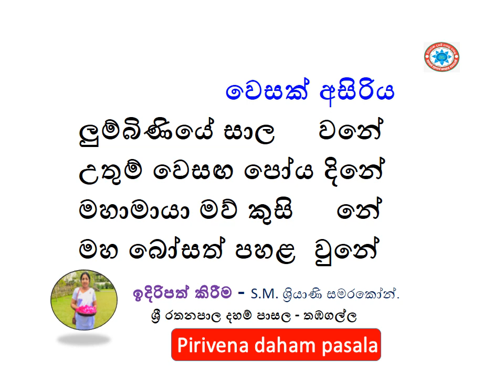ලුම්බිණියේ සාල වනේ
උතුම් වෙසඟ පෝය දිනේ
මහාමායා මව් කුසි     නේ
මහ බෝසත් පහළ  වුනේ
වෙසක් අසිරිය - දහම් පාසල් සිසු නිපුණතා - පද්‍ය ගායනා